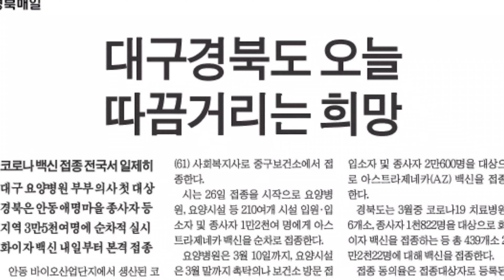대구 경북도 코로나19 백신 접종 개시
경북매일신문
대구경북도 오늘 따끔거리는 희망
이곤영 이창훈 기자  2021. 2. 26.